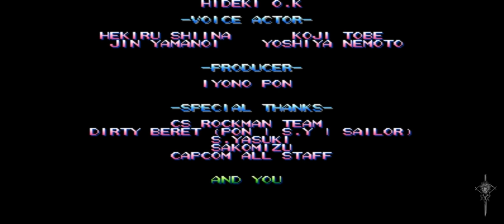Megaman The Power Battle -Walkthrough (Arcade) 1 Coin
Megaman: The Power Battle.
Full Walkthrough
idk man I just yolo it. 1 Coin.